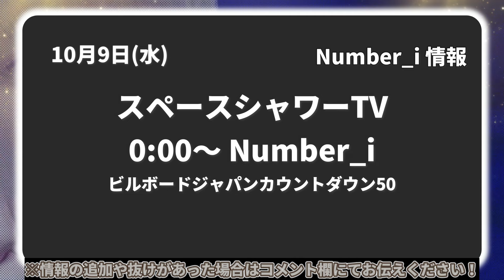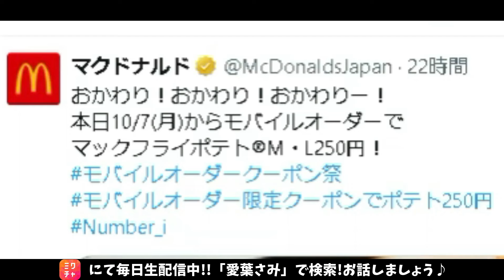【Number_i最新情報】マクドナルドCM公開中｜2024年10月9日(水)TV出演＆雑誌掲載情報まとめ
Number_i『No.Ⅰ』
期間限定でオンデマンド配信中✨
視聴はこちら👇
オフィシャルライブグッズ販売決定！

🆕1st Full Album「No.Ⅰ」の特設サイトがOPEN！

※エル・ジャポン購入は下記から↓
・Amazon

👑BGM👑
◆ギター/ベース➡中ちゃん

坂上賢時

２５歳の時に「The Back Beat」に加入し、プロデビュー。都内のダンスホールを中心に、様々な現場を経験。２９歳の時にフリーになり、ラッキー池田、T-PISTONZ（アニメ「イナズマイレブン」の主題歌「マジで感謝！」のプロモーションビデオ撮影等）、「想い出がいっぱい」で有名な元H2Oの中沢けんじ等と共演。

柴田健太

◆ Filmora様